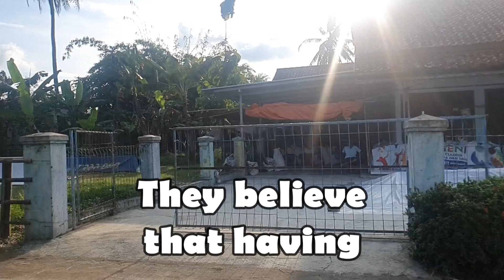Exposed: How Narcissists Break Hearts and Move On Without a Second Thought | NPD | Narcissism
Exposed How Narcissists Break Hearts and Move On Without a Second Thought | NPD | Narcissism | Behind The Science